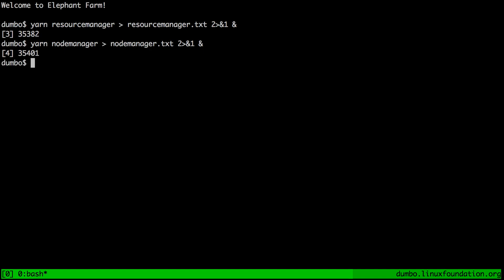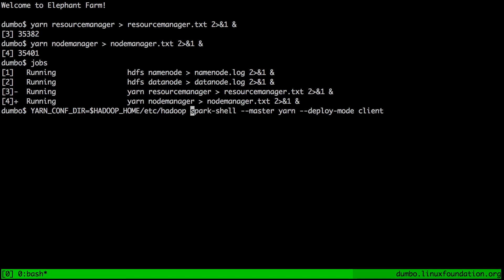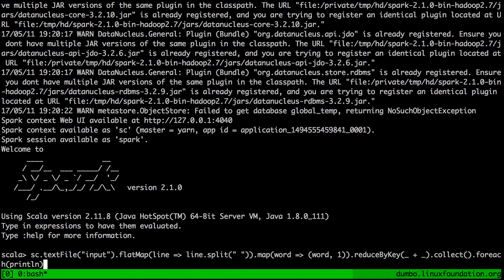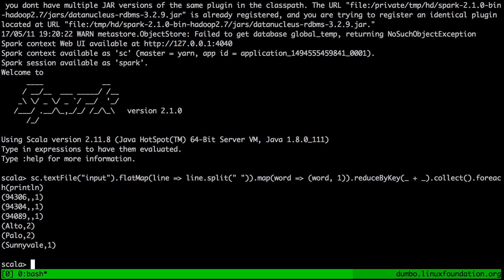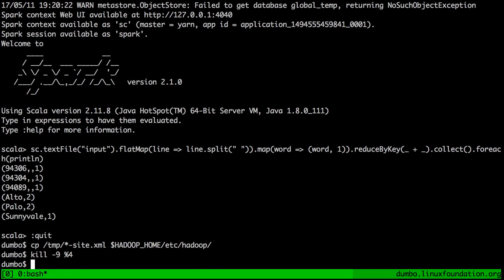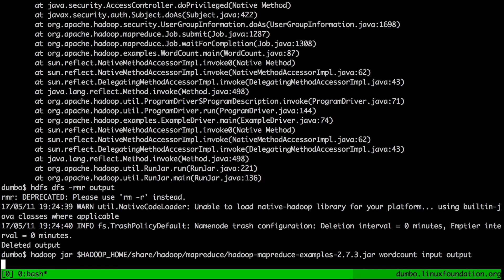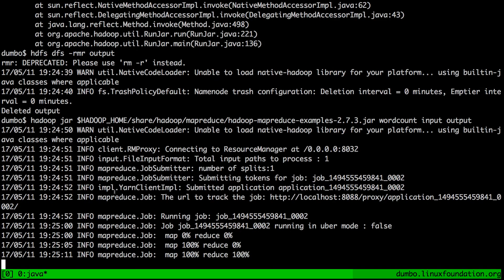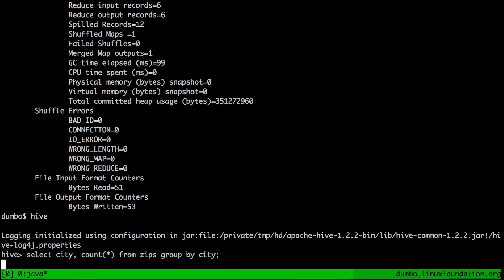LINIAHXX2017-V005100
Ch.5 Running Hive and MapReduce on YARN.mp4